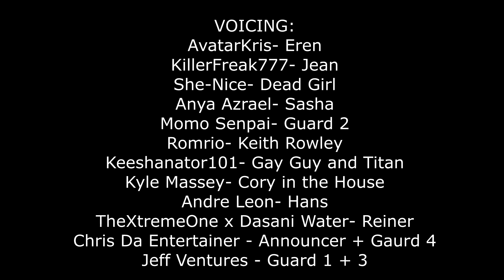Trini: Attack On Titan - Episode 4 (Finale)